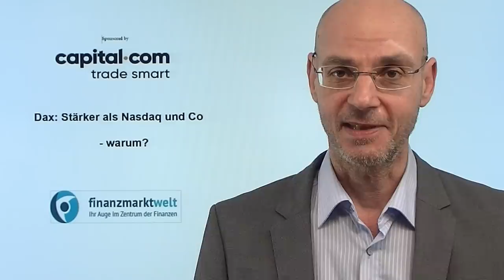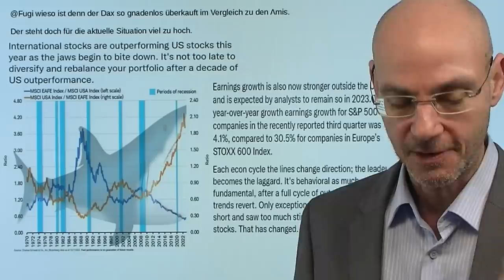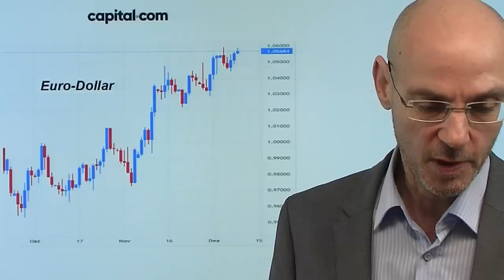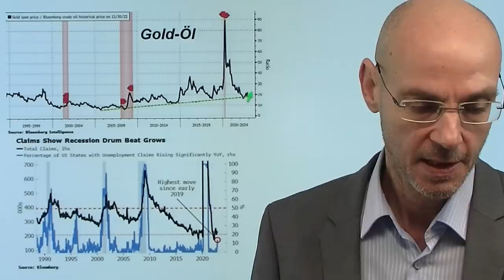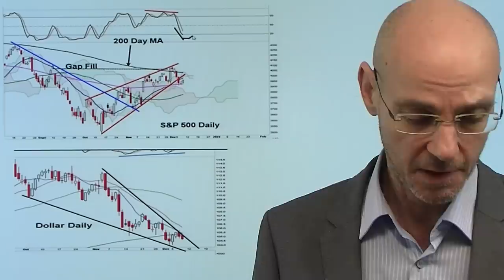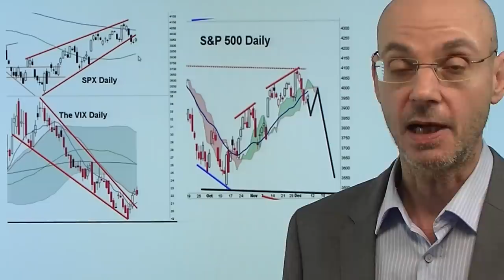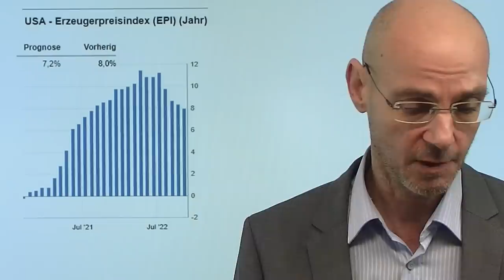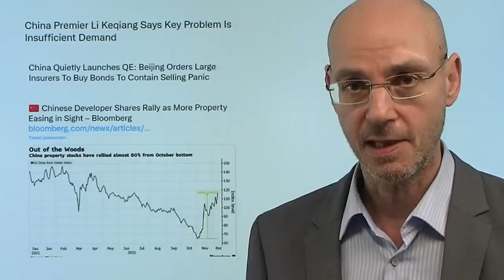Dax: Stärker als Nasdaq und Co - warum? Videoausblick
Hinweise aus Video:

1. Warum Russland-Haushalt von Öl-Preisobergrenze nicht betroffen sein könnte

2. Rezession im Anflug – das klare Signal der Märkte

In den letzten Wochen hat sich der Dax deutlich stärker gezeigt als etwa der US-Tech-Index Nasdaq. Warum ist das so? Entscheidend ist zu verstehen, dass an den Märkten ein Paradigmenwechsel stattgefunden hat: vom Inflations-Traade zum Rezessions-Trade. In Zeiten durch Liquidität der Notenbanken geschürter großen Euphorie spielen Bewertungen nur eine untergeordnete Rolle - Zukunftshoffnungen sind das entscheidende Kriterium. Kommt dagegen eine Rezession und ist Geld durch Zinsanhebungen teuerer, dann spielen Bewertungen wieder die Hauptrolle. Und da ist der Dax und andere eruropäische Indizes deutlich günstiger bewertet als etwa Nasdaq-Titel. In diesem Jahr 2022 endete ein Jahrzehnt der starken outperformance der US-Märkte - es merkt nur kaum jemand. In Europa ist Rezession und Krise bereits eingepreist - bei den US-Märkten hingegen nicht..